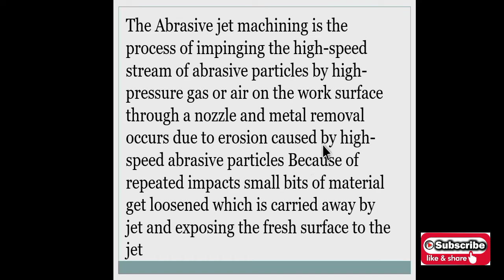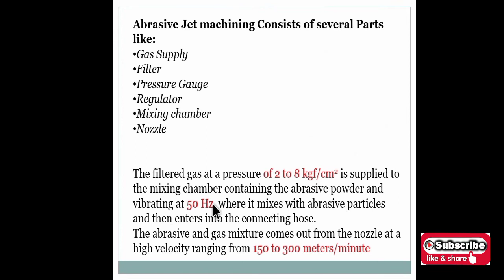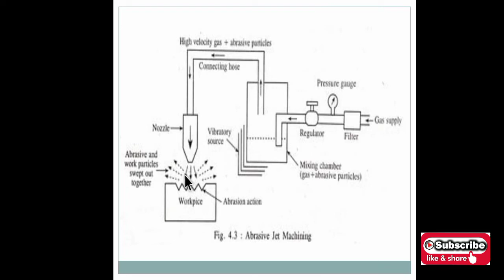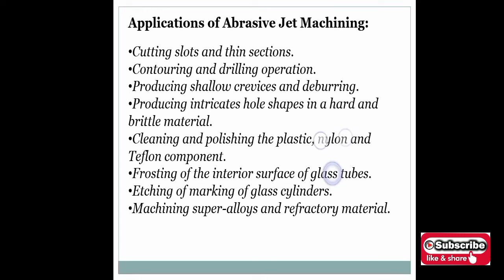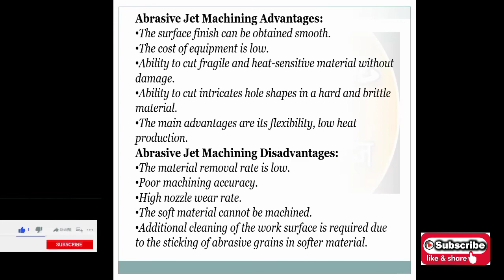Abrasive jet machining(हिंदी में)